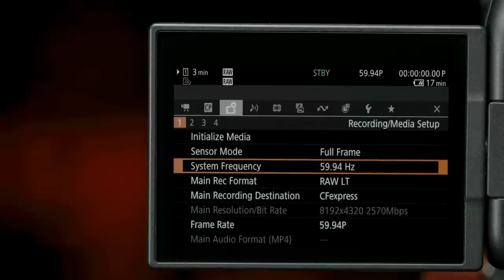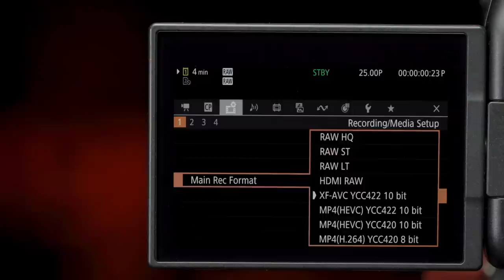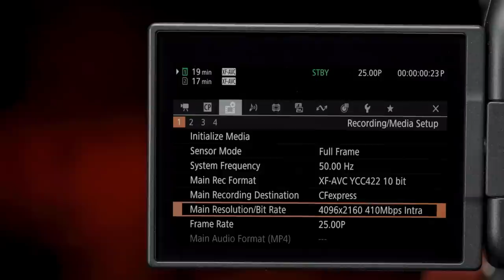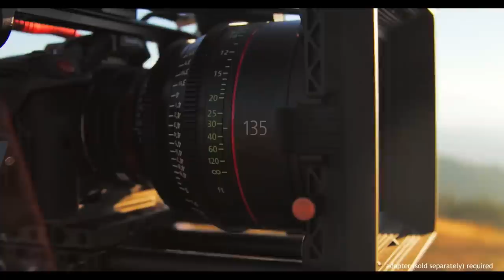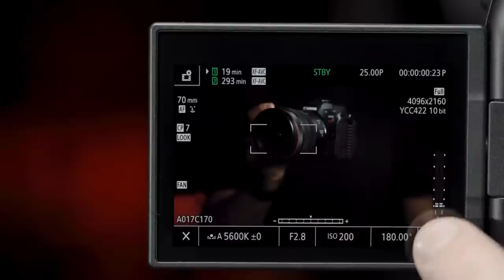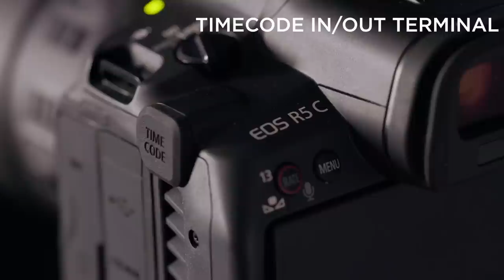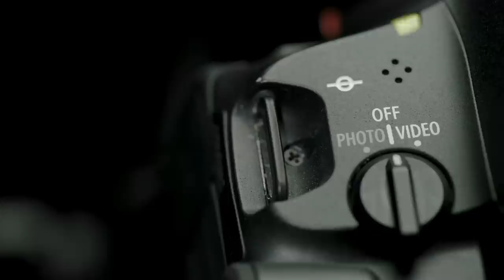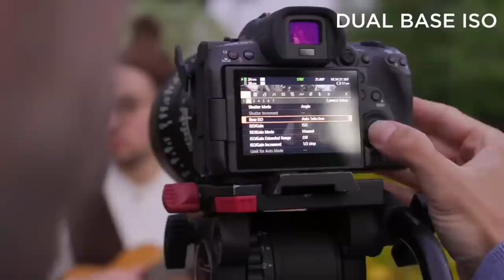canon r5c | canon eos r5c | Best Canon Camera | 8K | slow motion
Canon yesterday announced its best mirrorless camera so far Canon R5C, It is basically a Canon R5 with some amazing video capability like It can shoot 8K slow-motion and many more Canon EOS R5C is right now the best hybrid mirrorless camera in the market.

Canon yesterday announced its latest canon EOS R5C which is basically their beginner levels cinema line camera. Canon r5C has some serious features which can attract a lot of filmmakers. it can shoot 8K RAW video in 30p as well as 60p which makes it the first hybrid style mirrorless camera which could do 8K slow-motion. Please check this video till the end.

IND ME ON:-

BEST CAMERAS:-
Best Vlogging Camera
Best filmmaking Camera (APS-C)
Best budget filmmaking camera (Full Frame)
Best real filmmaking camera
Best Action Camera

BEST LENSES
Best All-in-One lens for sony APC-C
(Low Budget) All-in-One lens for sony APS-C
Best vlogging lens
Best portrait / low light photography lens

BEST MICS
Best Vlogging Mic
Best Shotgun Mic
Best Wireless Mic